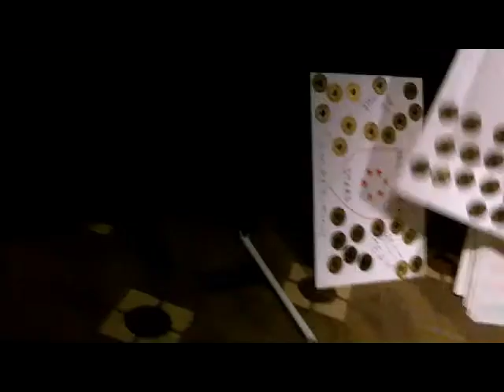Team Energy Program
The 8 Secrets of Inspirational Leadership as instructed by Dan Lyons and his company Team Concepts. Members of the Business Clubs America (Philadelphia Market) participated in the "Team Energy" program to help executives manage high performance teams.